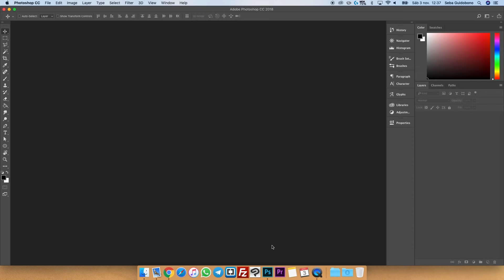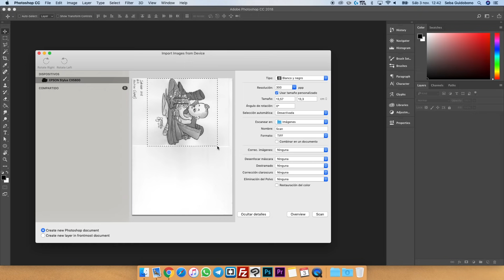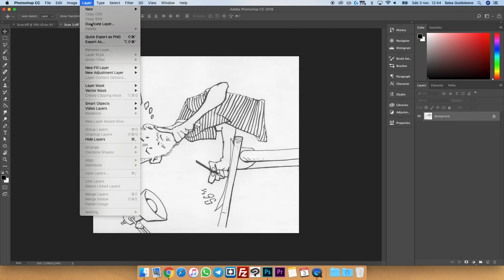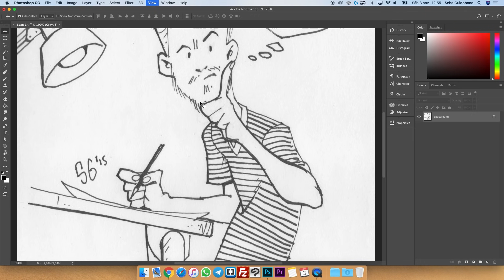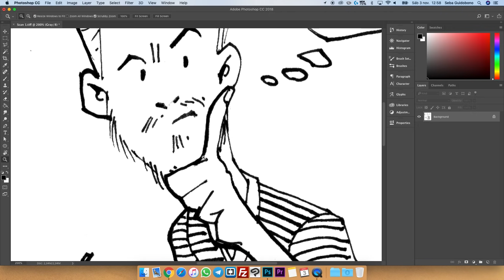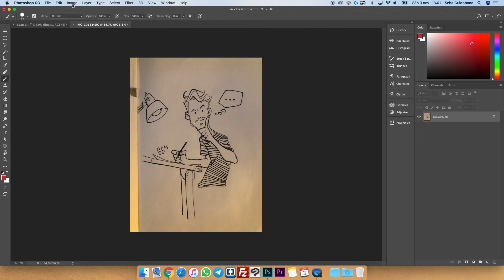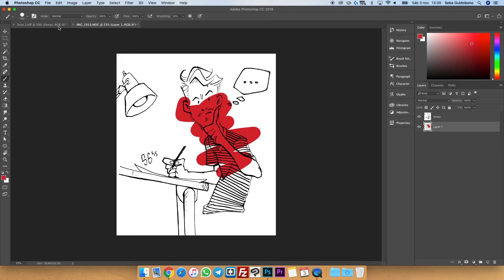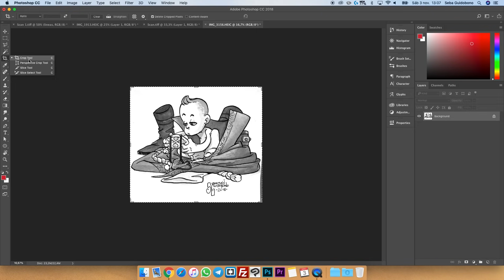Como pasar un dibujo a digital | Photoshop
En este video les muestro el proceso que hago para pasar un dibujo en papel al Photoshop. Y retocarlo para posteriormente poder colorearlo sin problemas.

PREGUNTAS FRECUENTES:
¿Qué usas para dibujar?
Uso una Xp-Pen Artist Pro 24' 2k QHD
¿Qué estudiaste?

Saludos!!
Seba Guidobono